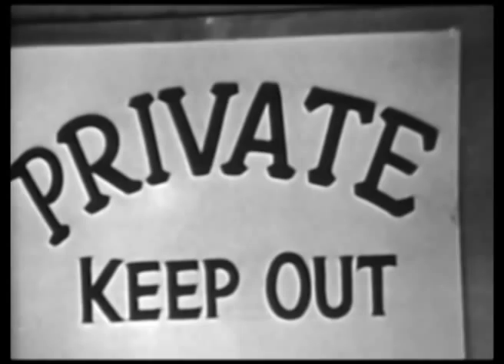Amos 'n' Andy TV Show Screen Test # 6 (1950)